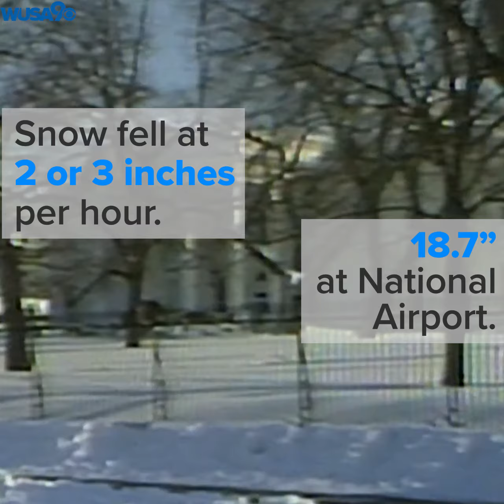DC's WORST WINTER STORMS social